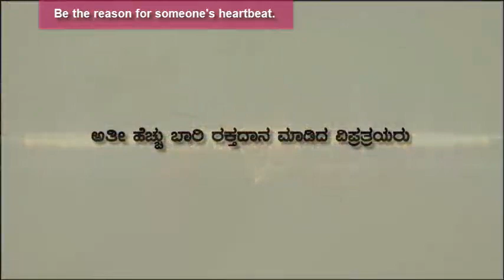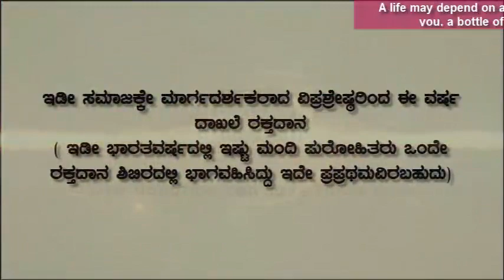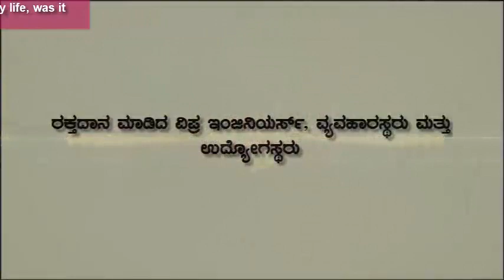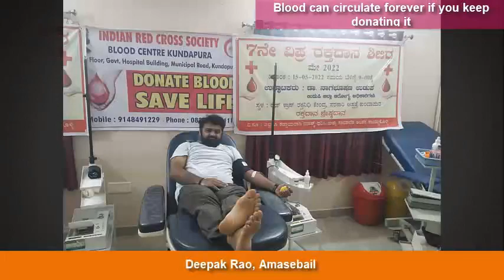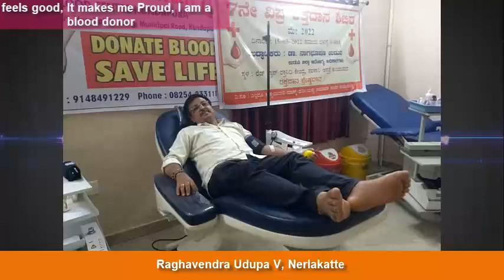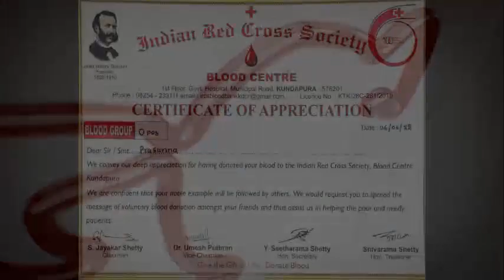7th Vipra Blood Donation camp May2022 , Kundapura, Udupi, Karnataka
7th Vipra Blood Donation camp May2022 , Kundapura, Karnataka, in which  111 Brahmins participated including record 30+ Archakas and Purohiths